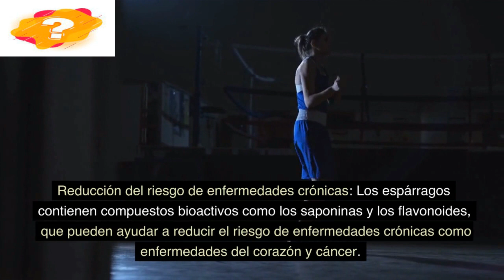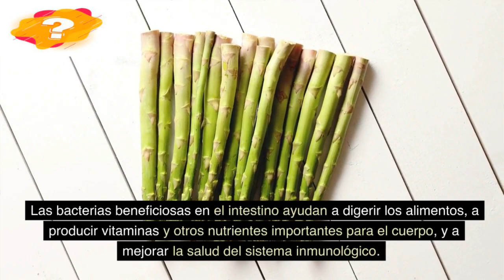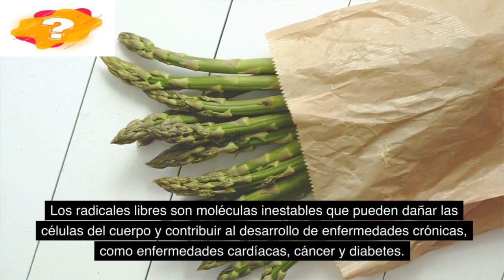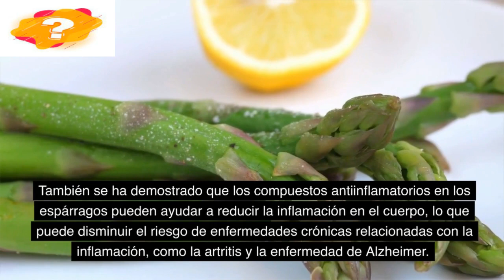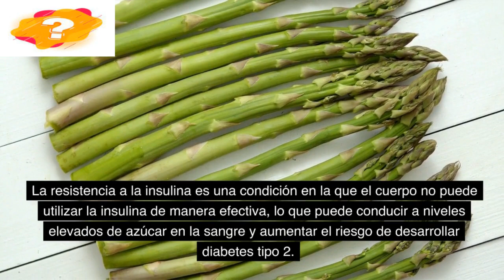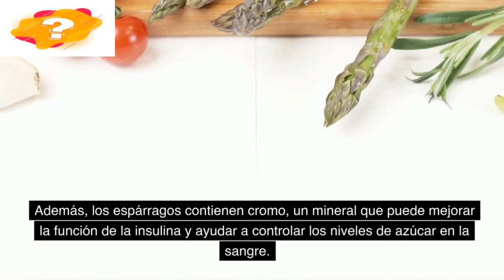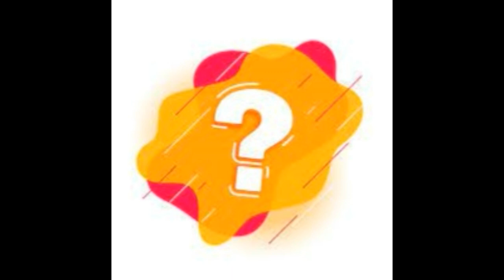Los beneficios de los espárragos para la salud: mejora tu bienestar con este súper alimento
Descubre cómo los espárragos pueden mejorar tu salud en general, desde la digestión hasta la salud de la piel y el cerebro.
En este video, exploraremos los beneficios para la salud de este vegetal versátil y te mostraremos algunas deliciosas formas de incorporarlo en tu dieta.